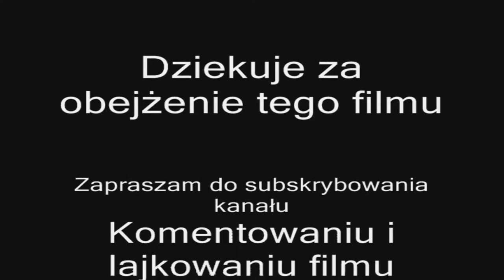GTA SA Rzeki Przepłynolem góry popokonalem